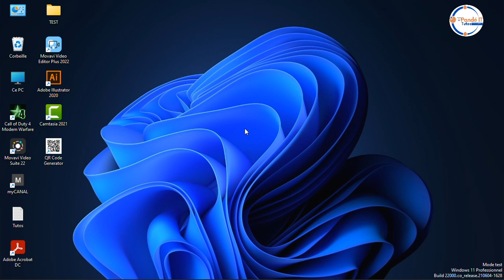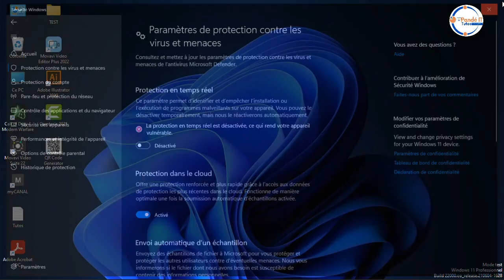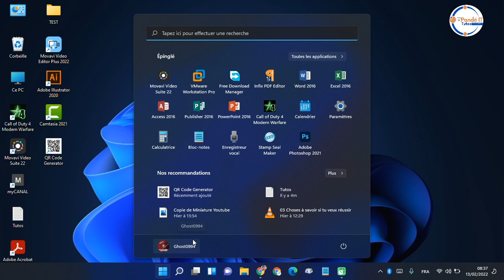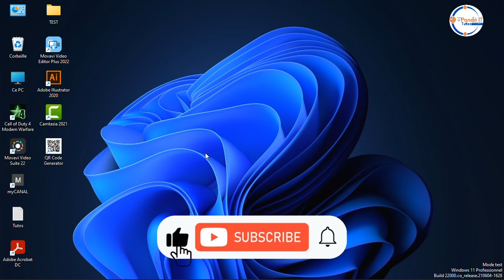🛑 Désactiver Temporairement Windows Defender en Toute Sécurité ! 💻🔐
En tant qu'expert en cybersécurité, découvrez dans cette vidéo comment désactiver temporairement Windows Defender de manière éducative et sécurisée.

Nous expliquerons le processus pas à pas, soulignant les scénarios appropriés pour cette action et les précautions à prendre.

Apprenez à optimiser votre expérience informatique tout en maintenant une protection robuste. Restez éduqué, restez sécurisé. Regardez maintenant ! 🖥️🔒